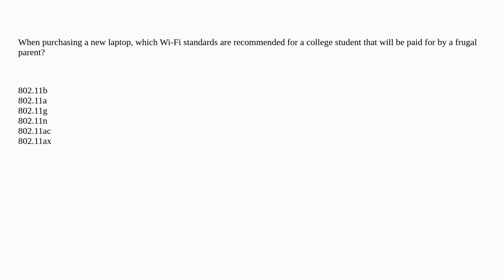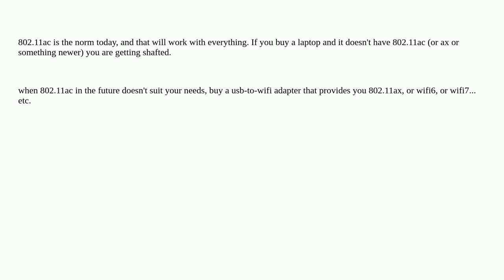When purchasing a new laptop, which Wi-Fi standards are recommended for a college student that wi...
When purchasing a new laptop, which Wi-Fi standards are recommended for a college student that will be paid for by a frugal parent?

A special thanks goes out to the community

  wifi laptop network-adapter